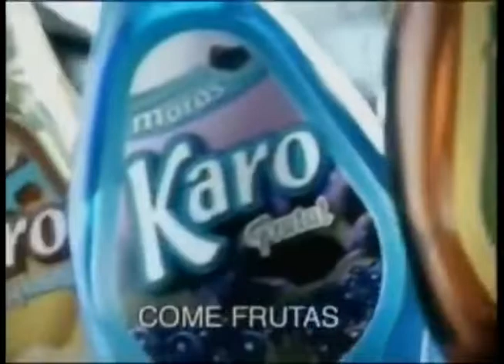Comerciales mexicanos: Karo Frutal 2006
Mieles saborizadas de mora azul, platano, frambuesa y kiwi con fresas